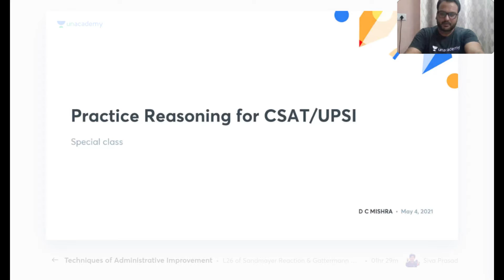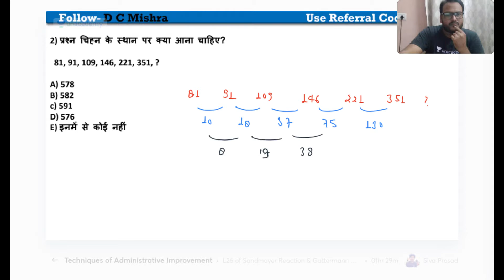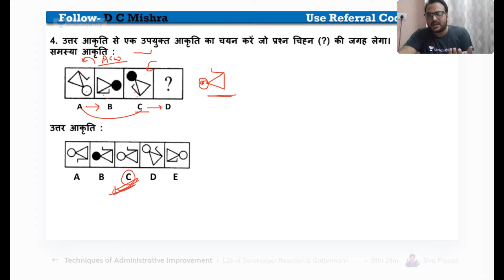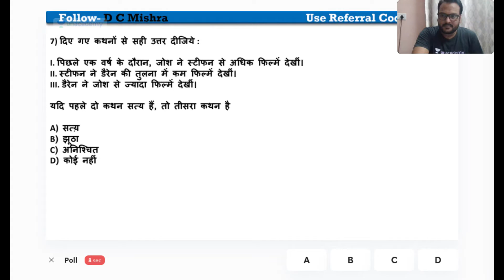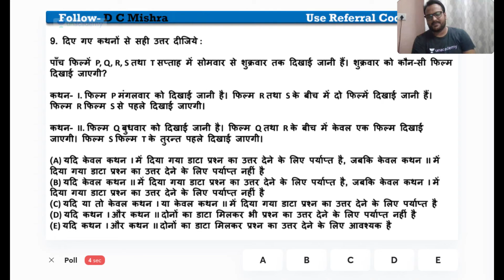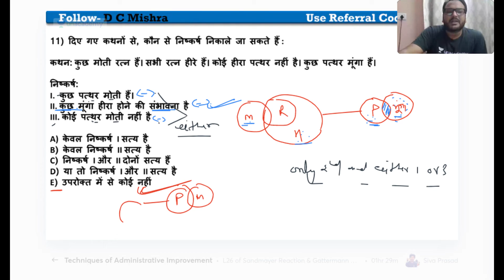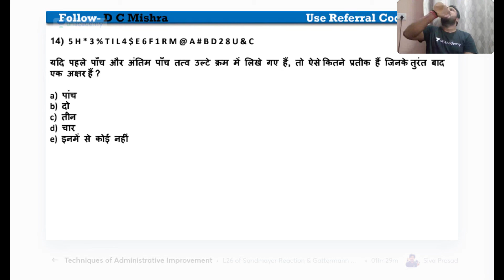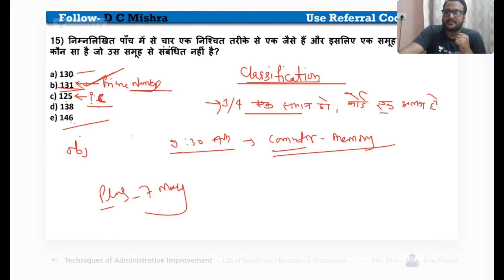Practice Reasoning for CSAT/ UPSI | CSAT/ UPSI/ UPPSC/ UPSSSC | D C Mishra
In this session, D. C. Mishra will provide in-depth knowledge of the Reasoning and General Intelligence. The session will cover various questions of Reasoning and would be helpful for aspirants preparing for UPPSC and UPSSSC